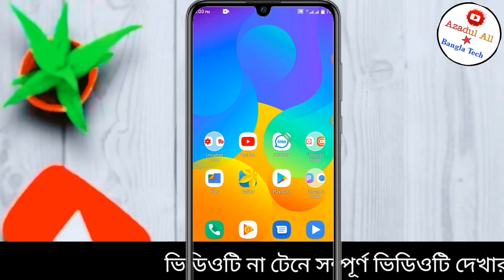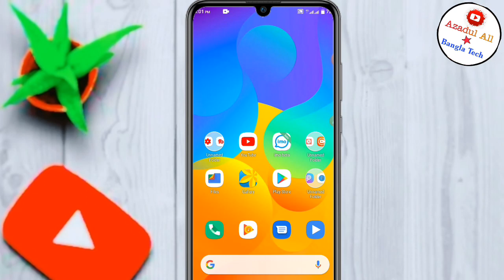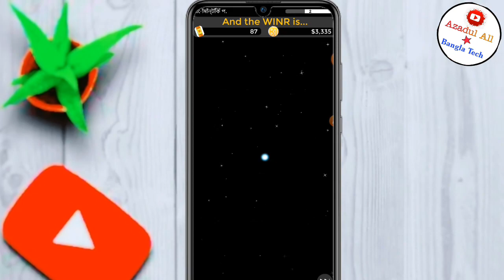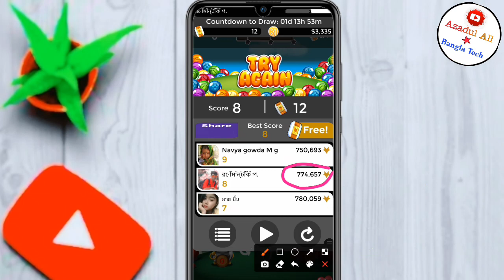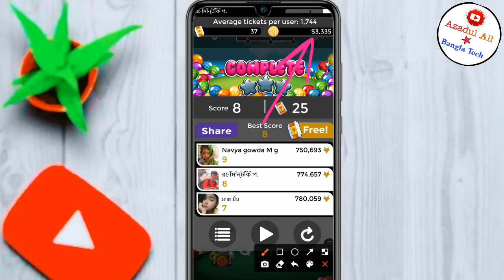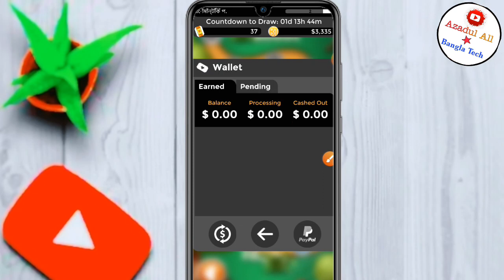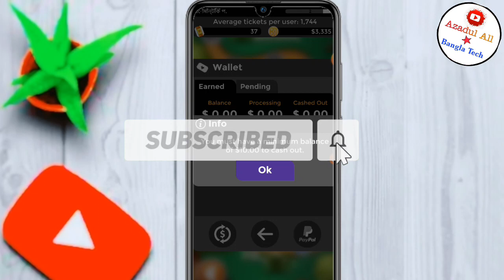Online Income bd bkash payment app 2020|| make money Online bd|| online new Earning App 2020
কোনো সমস্যা হলে আমাদের সাথে কথা বলতে ইমু গ্রুপে জয়েন করুন
🤚🤚ধন্যবাদ সবাইকে🤚🤚

Online_income_bd Bkash_payment_app# Bangladeshi_Earning_apps#Online_Best_income_bd#Azadul_All_Bangla_Tech

🔥🔥Releted tags:🔥🔥
online income,
Online income bd payment bkash 2020,Eran 200 Tk Per Day Bkash payment app 2020,Make money Online Bd,
Online income bd,কিভাবে মোবাইল ফোন দিয়ে টাকা আয় করব,কিভাবে মোবাইল দিয়ে টাকা আয় করা যায়,কিভাবে মোবাইল দিয়ে টাকা ইনকাম করা যায়,কিভাবে মোবাইল দিয়ে টাকা ইনকাম করা যায় ২০২০,এপস দিয়ে টাকা আয়,মোবাইল দিয়ে টাকা আয় করুন 2020,ইনকাম অ্যাপ,অনলাইনে আয় বিকাশে পেমেন্ট ২০২০,মোবাইলে টাকা আয়ের সহজ উপায়,মোবাইল দিয়ে টাকা আয় বিকাশে পেমেন্ট 2020,মোবাইল দিয়ে টাকা আয় করুন 2020,android apps দিয়ে টাকা আয়,অনলাইন থেকে আয় করার উপায় freelancing,টাকা ইনকাম apps,android apps দিয়ে টাকা আয়,কিভাবে মোবাইল দিয়ে টাকা ইনকাম করা যায়,অনলাইন ইনকাম,বাংলাদেশি ইনকাম অ্যাপ পেমেন্ট বিকাশ,অনলাইন ইনকাম ২০২০,Best income app  2020,online income bd peyment  bkash,Best Bangladeshi Earning app, Azadul All Bangla Tech, Online income BD, Online Earning app,
Payment  bkash,Online Income bd app 2020,Ring ID Cash Out 2020,Ring ID kivabe kaj kore,Ring id Reffer Code bd,Ring id Login, Ring id Investment income,
Daily income 1000 taka with proof,best online income app 2020 bangla
ring id,ringid app,ringid payment proof,ring id income,ring id income 2020,ring id income without refer, Ring ID Apk, ring id Apps 2020,